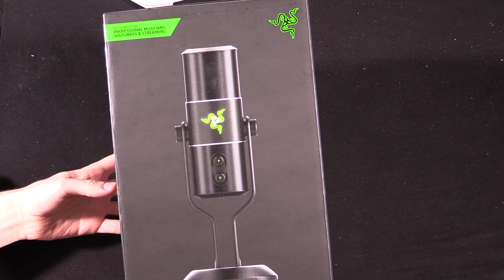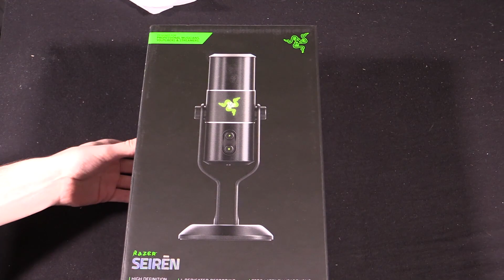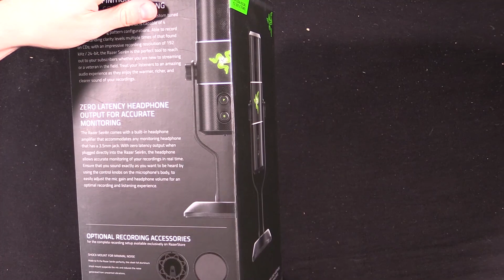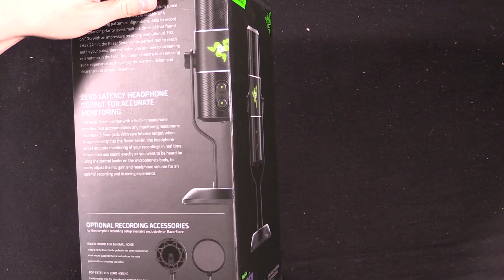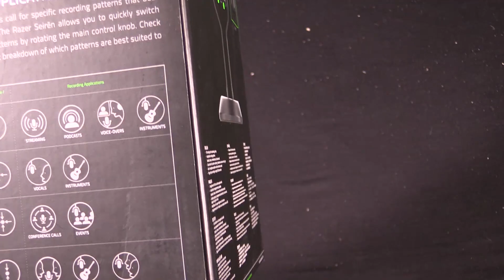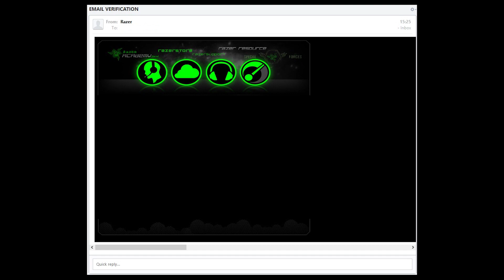vLog | Razer Seiren, unboxing og første indtryk.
Tak til Razer for at sende mig mikrofonen.
Se mine første indtryk af deres nye mikrofon og hør hvorvidt denne Blue Yeti i Razer kostume lever op til forventningerne.

Send mig stuff & fan post:

Robin Madsen
Postboks 20
5610 Assens